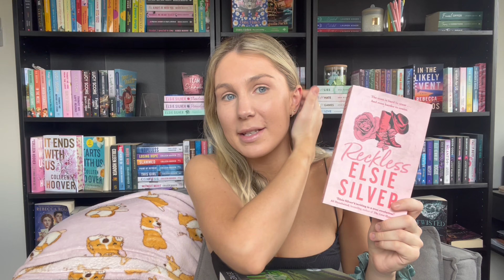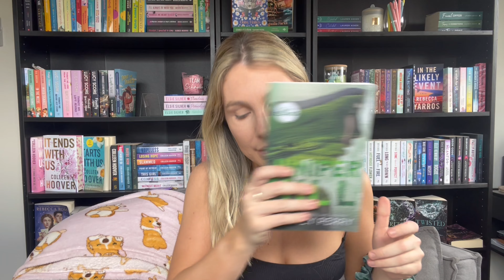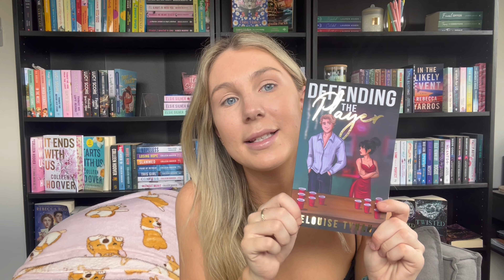Q&A | Get to know me!! | My First Video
Hello gorgeous people!! Sit down with me as I answer your most requested questions! 💕🥰